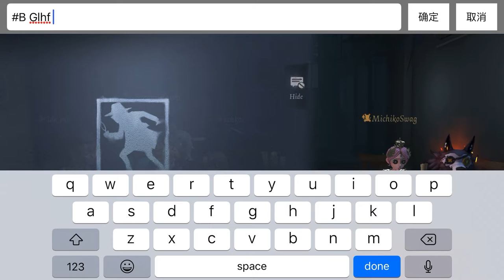Doctor gameplay | Identity v ❤️✨